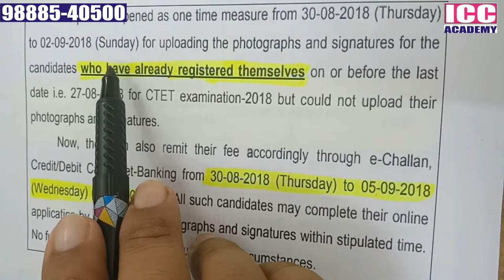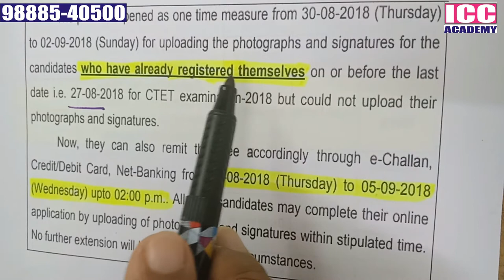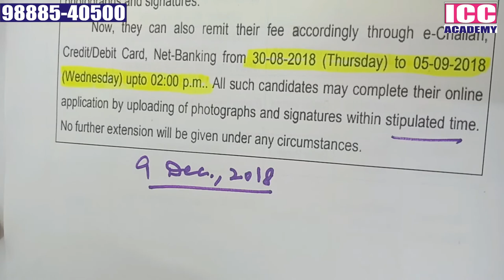CTET Last Date Extended - Latest News - Exam Date 9 Dec., 2018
CTET Last Date Extended - Breaking News Incomplete Forms can now be completed by 2nd Sept., 2018 - Exam Date 9 Dec., 2018